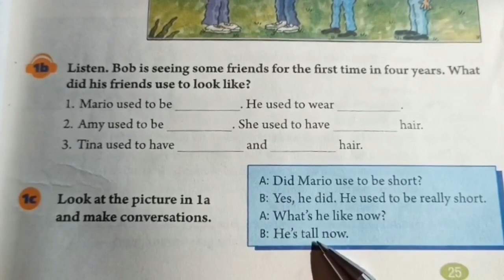884 @胡彦锋英语辅导O3x4ve8y729jppkm 的精彩视频